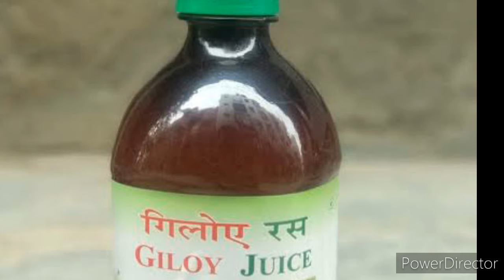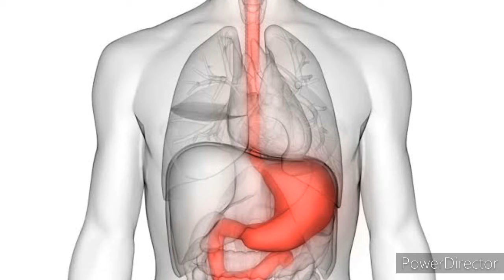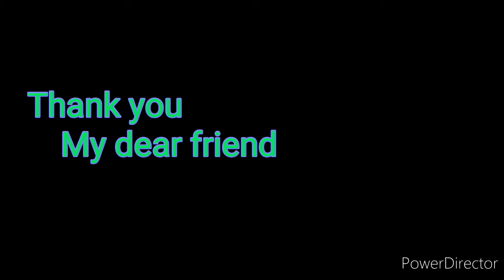Giloy is useful for all health diseases I गिलोय कोरोना ही नही अपितु शरीर के सब रोगो की दवा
गिलोय
गिलोय का जूस
गिलोय का काढ़ा
गिलोय का शर्बत
गिलोय टैबलेट
Corona